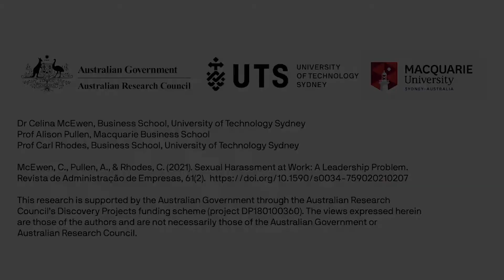Assédio sexual no trabalho: Um problema de liderança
Celina McEwen (University of Technology Sydney), Alison Pullen (Macquarie University) e Carl Rhodes
(University of Technology Sydney) falam sobre o assédio sexual no trabalho, que é frequentemente praticado por líderes, gerentes ou supervisores, como resultado de relações de poder abusivas.